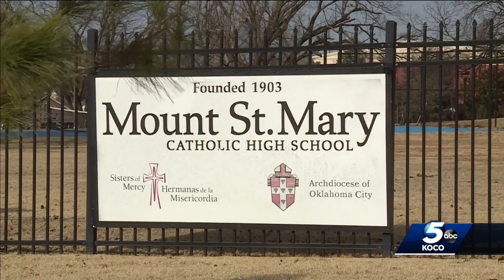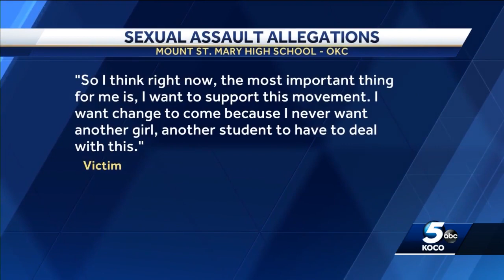Victim speaks out about Mount St. Mary Catholic School sexual assault allegations